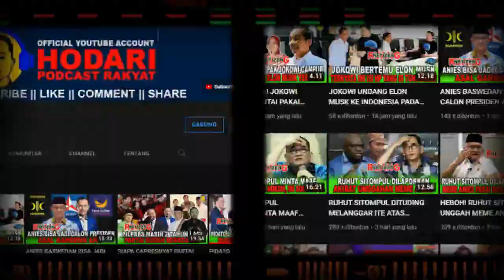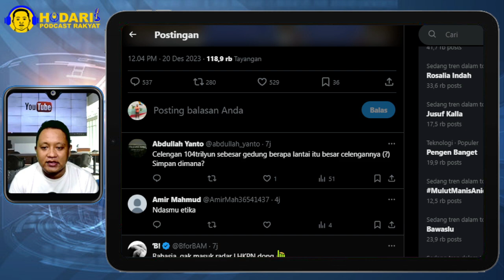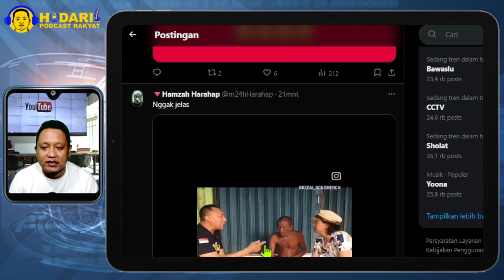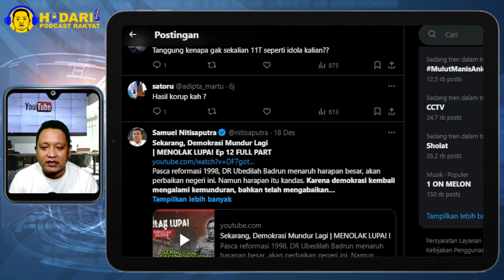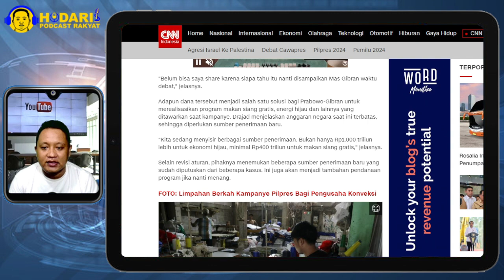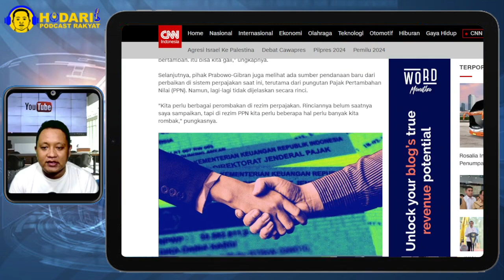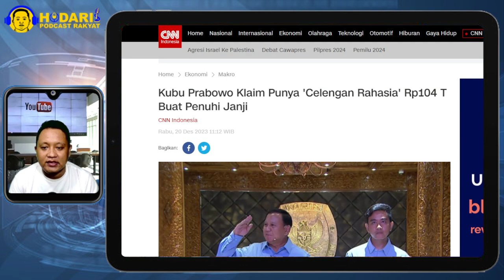KETAHUAN...!! KUBU PRABOWO KLAIM PUNYA 'CELENGAN RAHASIA' RP104 T BUAT PENUHI JANJI; UANG SOPO YE?